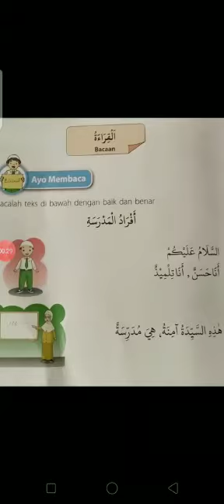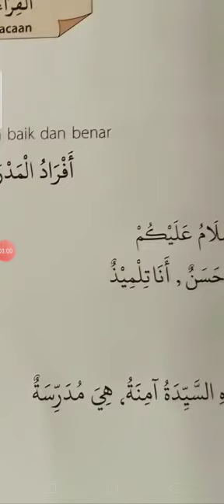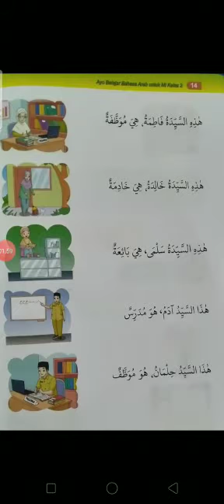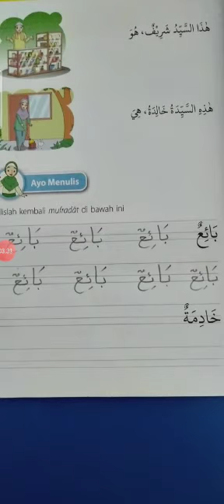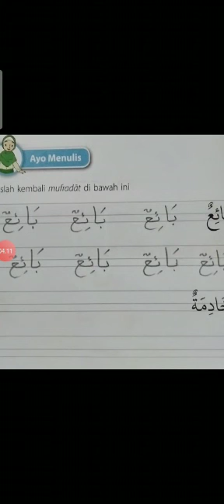B Arab Kelas 2 Pert 4